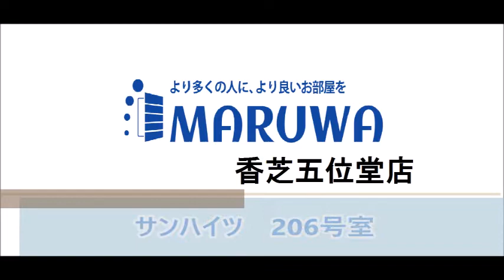サンハイツ 206号室 ★奈良の賃貸MARUWA｜株式会社丸和不動産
▶物件名：サンハイツ
▶所在地：奈良県北葛城郡広陵町中
▶間取：2DK